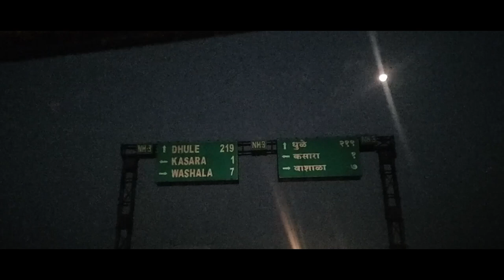Babys Day Out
This video is exactly what the title says. So hope you all know that recently we were blessed with a baby boy in our lifes and so did my sister. So this video is their 1st day out on a long drive. Waise Mom Dad ke sath its always Devdarshan but it fun to be out with Family.

 Also I think no one reads the description but I still try to explain what my videos are up to so that a new person doesn't miss the context.

So yeah, Babys Day Out. Hope you all like it.